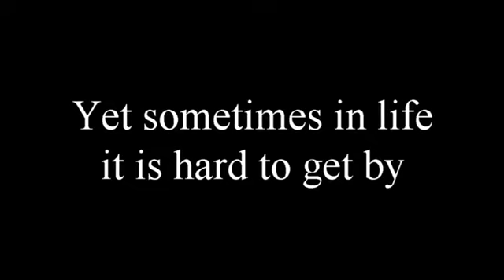Winds of September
On the winds of the September, a honey sky
A dragonfly floats on the buzzing of wings
Above our heads, but not too high
Thoughts carry and perhaps mighty dreams
Yet sometimes in life it is hard to get by
But, alas, never trade down your people
For the emptiness of jewels
The gluttony of hollow boasts
And golden trinkets of kings